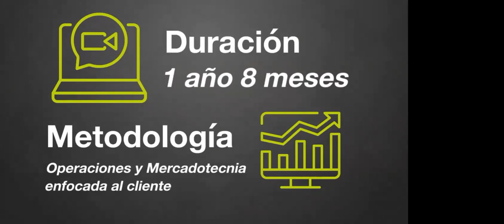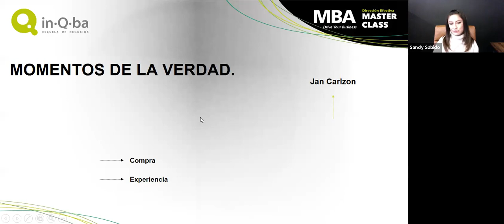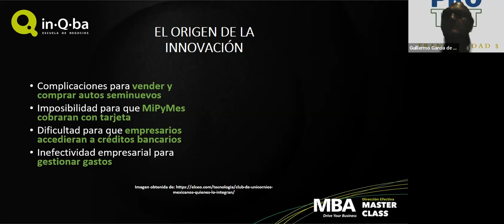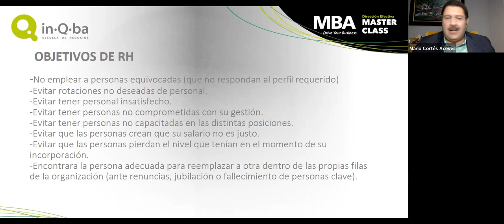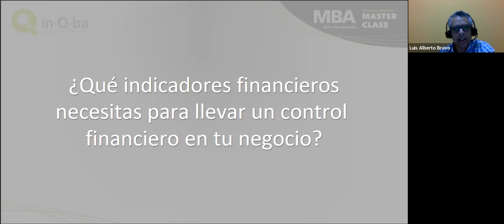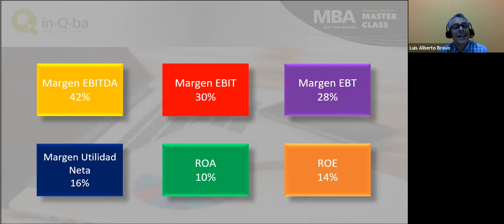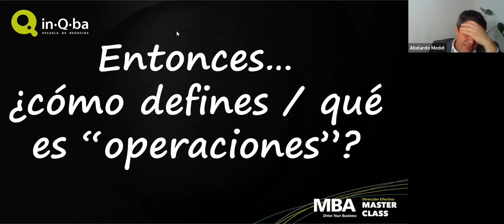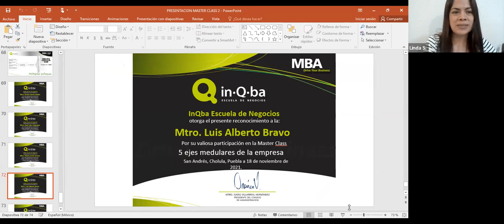Master Class "Los 5 Ejes Medulares de la Empresa"